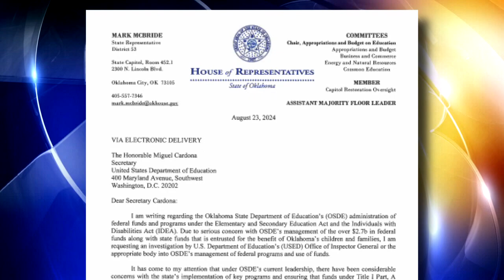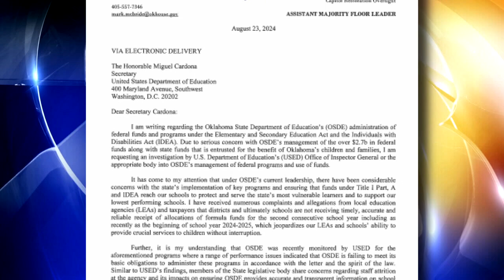Video: Okla. Rep. McBride requesting U.S. Department of Education to investigate OSDE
A member of the Oklahoma House sent a letter to the U.S. Department of Education requesting an investigation into the State Department of Education.